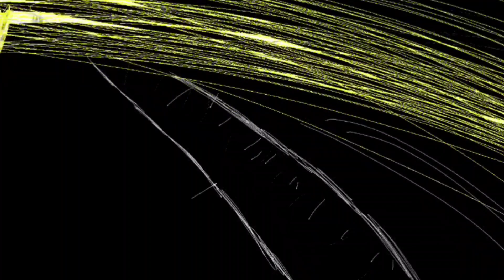rg bucket list hand animation l Indian animation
animation watch for end.